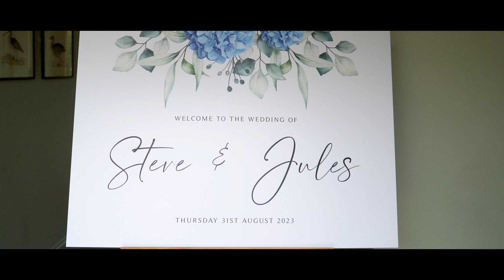Jules & Steve - Apton Hall